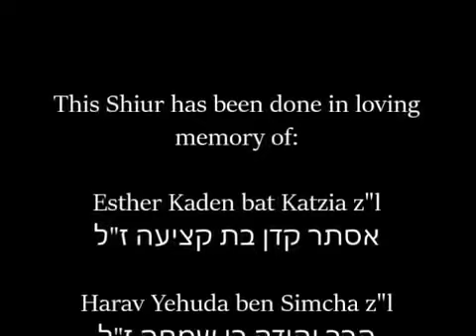The meaning of the Shofar on Rosh Hashana , Rabbi David Levy